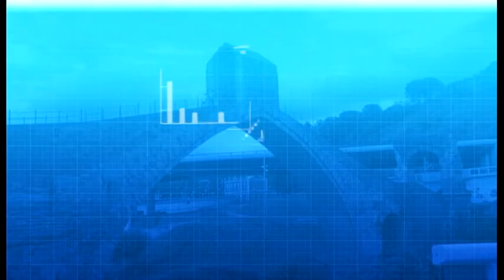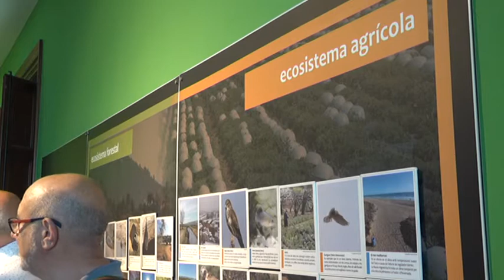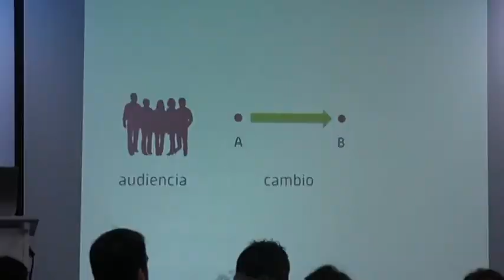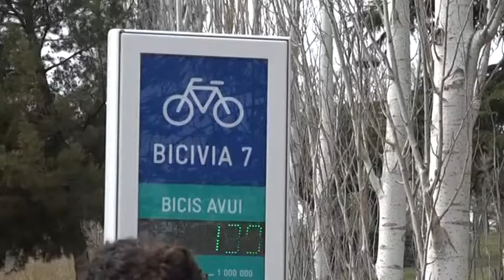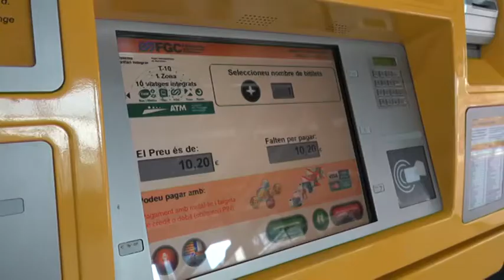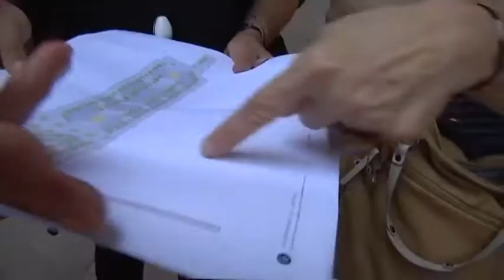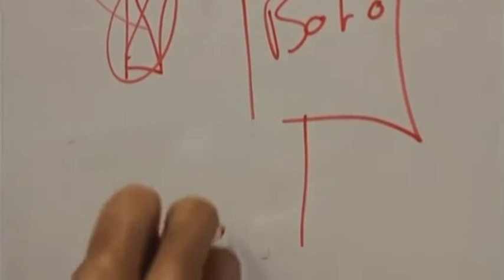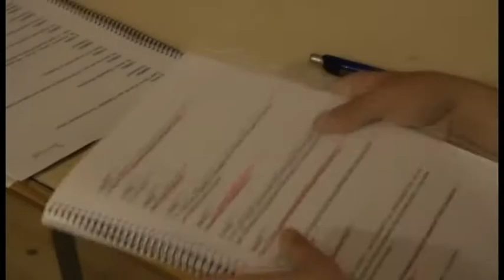Informatiu comarcal esició 28/06/18